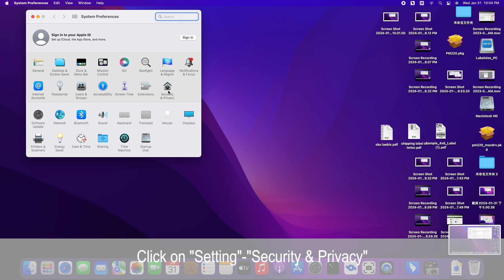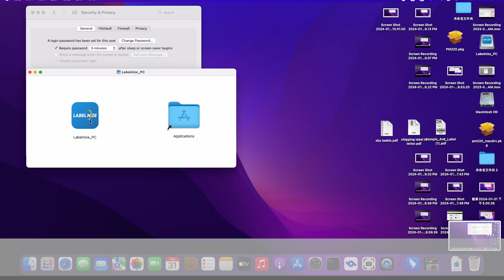How to set up PM220 on Mac via USB cable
【Easy to Use】PM220 Bluetooth Label Makers supports iOS & Android and PC. For iOS & Android mobile phone, please download the "Nelko" APP to Print via Bluethooth. For PC, you need to download the driver and APP, please visit " nelkoprint.com" to obtain the PM220 computer driver and APP. Notice: Please DO NOT connect directly via Bluetooth for all devices.
【Powerful APP】The PM220 label maker machine comes with free label templates and can set up your own templates. It allows you to customize and format labels, supporting various features such as QR codes, barcode labels, tables, materials, time, figures, text, icons. This label maker machine with tape APP included more than 90 +Fonts, 14+ Languages, 450+ Materials.
【High-quality Printing】Nelko Label Makers with BPA-Free Direct Thermal Technology. Equipped with high-speed chips and 203 DPI, you can enjoy high-definition without relying on ink or toner. Nelko Bluethooth Label Makers support label width 23-54mm（0.91"-2.12"), including 40x30mm, 50x50mm, 50x30mm, 50x80mm. The Label maker comes with a 50x30mm Label Tape placed in the paper bin. We recommend using our NELKO PM220 Label Maker Tape for better printing quality.
【Portable】PM220 label printer compatible with smartphone & PC. Easily connect to your smartphone in just 5 seconds via 4.0 for fast and convenient printing, label maker achieves convenient, smooth & fasts printing. Mini compact design, you can bring this portable thermal printer to anywhere.（Note: charging adapter not included, not suitable for fast charging adapter.）
【Widely Use】The NELKO label maker has a wide range of applications and creativity. Enjoy labels anywhere like small businesses: clothing, crafts, retail, jewelry, etc. Label address, barcode, transportation, price, date, ingredients, and product labeling. Ideal for a variety of labeling needs, including Christmas, Halloween, Thanksgiving, Father's Day, Mother's Day. This sticker printer bringing great convenience to our work and life.